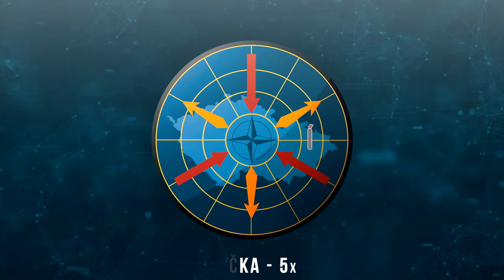Cvičení s letovody - 6. lekce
Koronavirus nás nedostane. Předposlední den cvičíme s letovody ze Staré Boleslavi. Pod dohledem instruktorů Tomáše Kujínka a Jirky Kuníka dnes zkusíme udržet balanc💪😀. Střežíme vzdušný prostor a také vaši fyzickou kondici. Jsme armáda a spolutozvladneme.